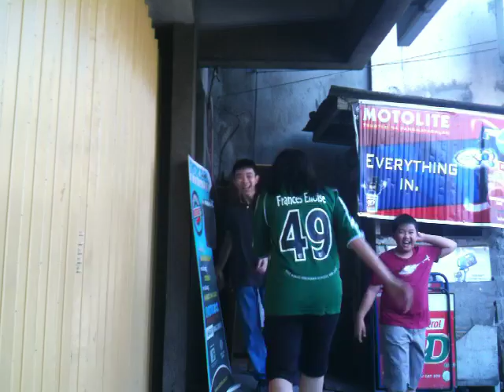Super Hadlokon - Fran Fran 2009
Fran Fran still thinks that she can beat Jeremy in the scare game.  Impossible.  Now it is 9-0 and the game isn't even over yet.